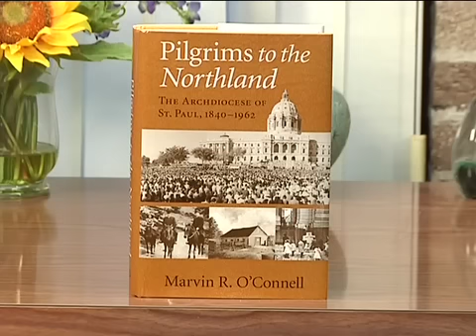Archbishop Nienstedt Interview - Part 1 of 3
Archbishop John Nienstedt is the sole guest of a TV interview program called "Mirror on the Metro" that is running on Twin Cities Metro Cable Network, (Channel 6 ) in both Minneapolis and Saint Paul.